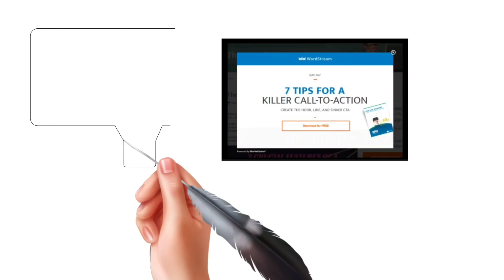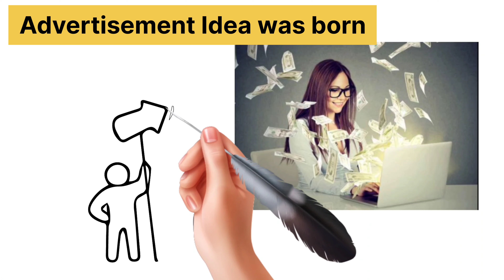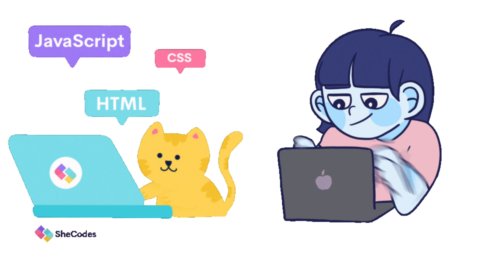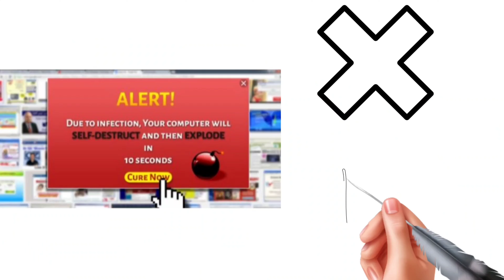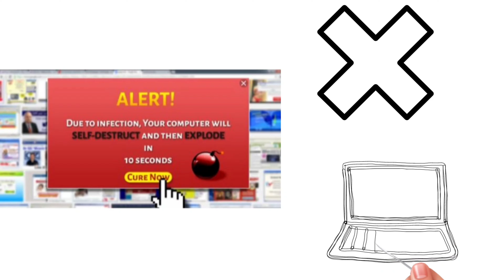POP-UP Ad Story|Tamil|Ethan zuckerman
Ethan Zuckerman, creator of the original pop-up ad, which first appeared on Tripod.com in 1997, has a message for the Internet: "I'm sorry." He also thinks that it's time online sites and services moved on from using advertising as the primary means to make money.